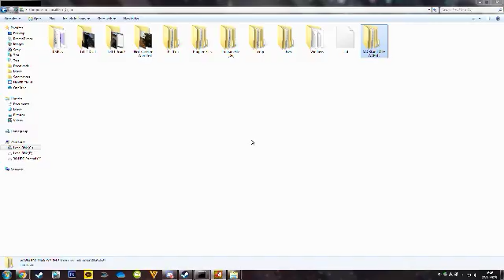Left 4 Dead 2 2019 12 22 16 49 56 32 DVR